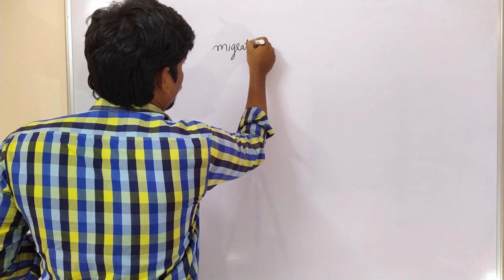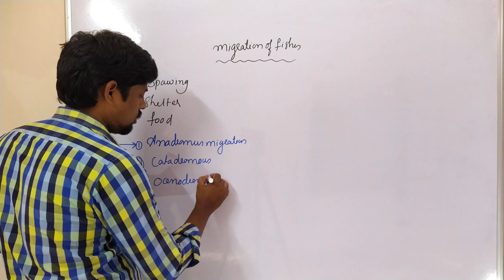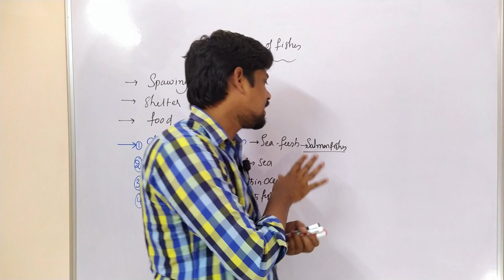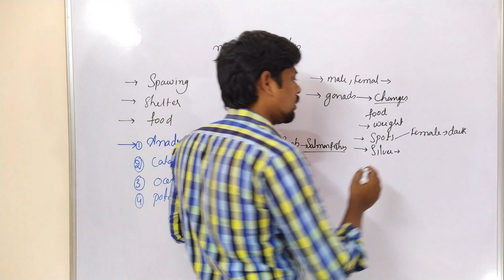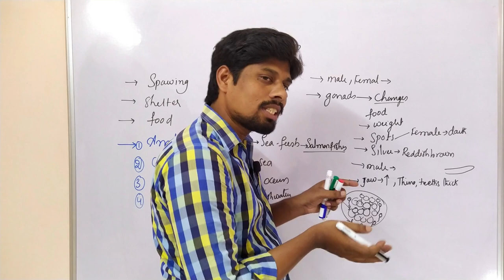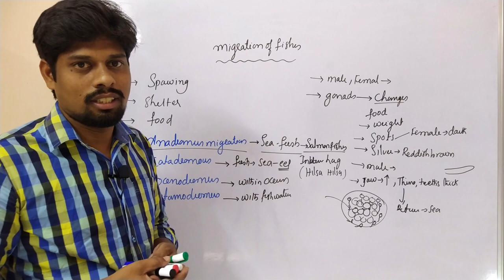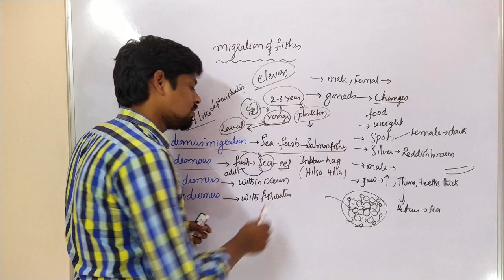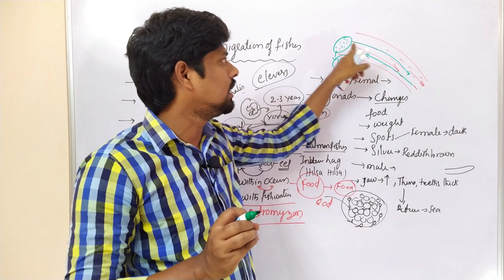Migration of Fishes | B.Sc. | Zoology | 2nd Semester | Sahukari Ravi| HSR Bioinfo